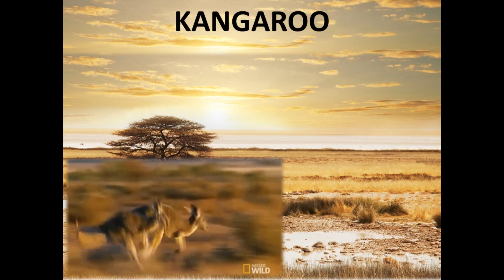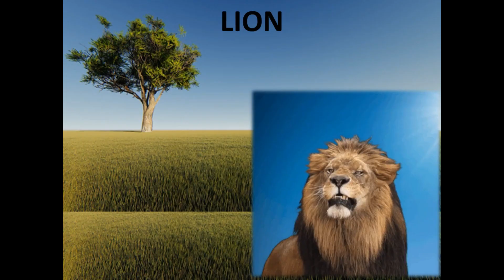Jungle Safari Animals & Birds